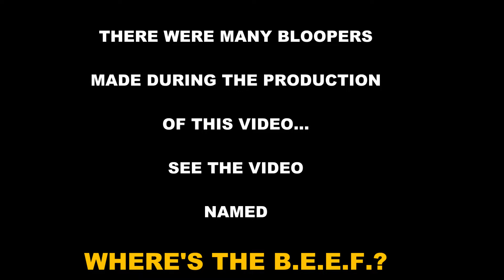'CALEDONIA' by The Y'Oldies | Dougie McClean wrote this song missing Scotland | Band's crazy antics!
EXCITING VIDEOS, SPECIAL EFFECTS, BLOOPERS, BAND ANTICS and, of course, GREAT MUSIC

500SongsBlitz CHALLENGE that's taking the Music World by Storm! #-167
Follow our AMAZING MUSIC & LIFE JOURNEY!

"Music uniquely played our way!"

The Y'Oldies - Two old geezers and a pretty lady!

Playlist: THE Y'OLDIES MYSTERIOUS DREAM! ALBUM
THANKS to all our subscribers for your support & to all who watch our videos!

Published 6/13/2024 at 11:00 PM

  Title: 'Caledonia' performed by Y'Oldies Oldies Band | Dougie MacLean Cover | Y'Oldies Oldies Band AMAZING MUSIC & LIFE JOURNEY (Practice Session 69) (6/12/2024) (YT-291)